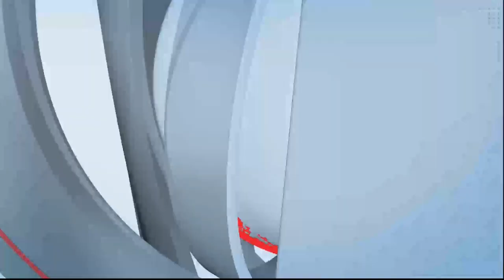संजय राऊतांच्या अडचणी वाढण्याची शक्यता; बेळगाव न्यायालयात हजर राहण्याचे दिले आदेश